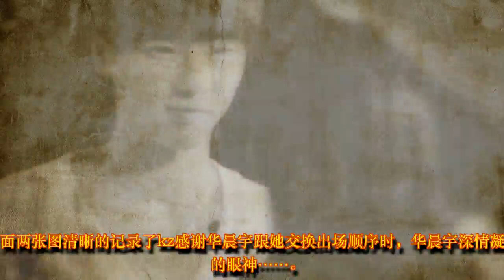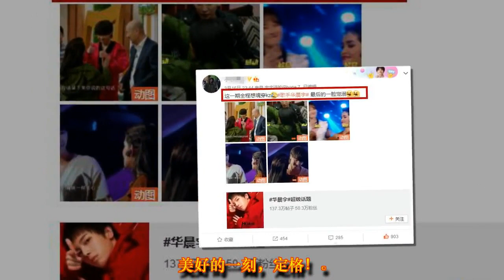《歌手》第二对CP？华晨宇的撩人功力我在他对kz的宠溺里感受到了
通过各位小可爱对于昨天发的JessiJ和李泉组合的反馈来看，大家果然都是看《歌手》不只听歌的八卦群众！

既然反向如此热烈，那妹妹今天再来一波这第九期的虐心杀。华晨宇和kz的兄妹组合看的本观众也是hin真情实感了~对了，有想重温#泉石#组合甜蜜的小可爱请点本号的上一篇文章哦！

上面两张图清晰的记录了kz感谢华晨宇跟她交换出场顺序时，华晨宇深情凝望的眼神……

是谁说华晨宇是只知道的鸡腿的呆萌少年，是谁说华晨宇是天生舞台王者的霸王花？！这眼里的柔情似水浓情蜜意大家感受一下呀！

最后终场准备拥抱时，花花嘴角的邪魅一笑！啊！超级苏！

请火星人真爱粉告诉我，为什么泥萌的花这么会撩人！！

拥抱上啦！妹妹刚才去查了下度娘，kz谭定安的出生年是1992，花花华晨宇的出生年是1990